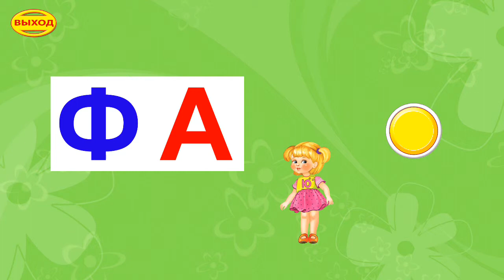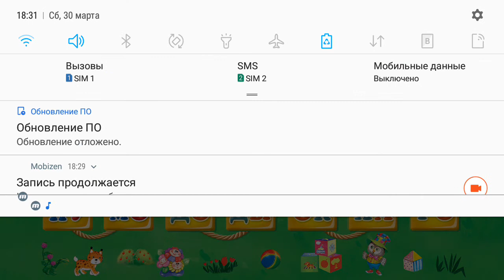Айфолика - учимся читать слоги